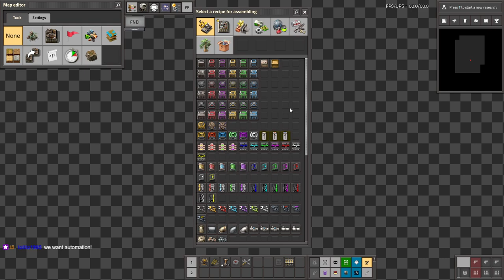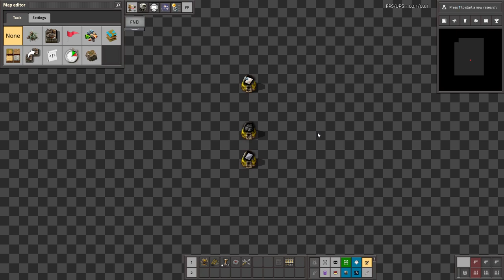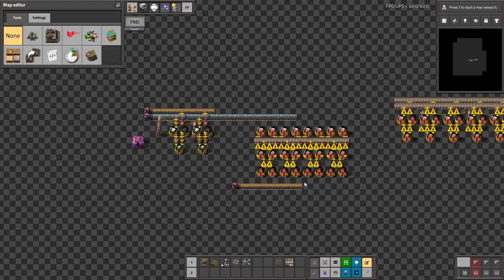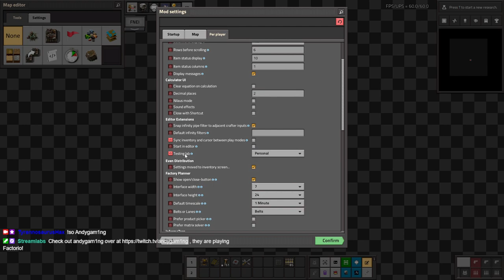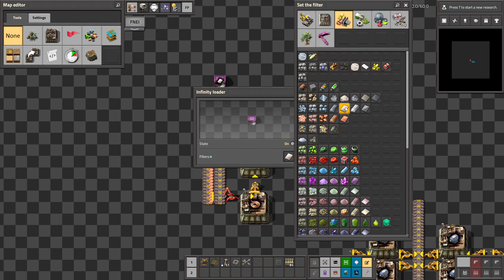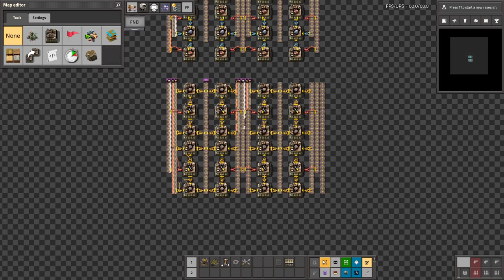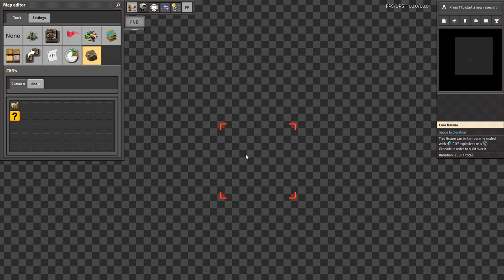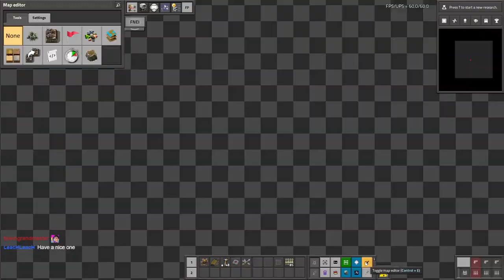Krastorio 2 + Space Exploration | Part 3.2